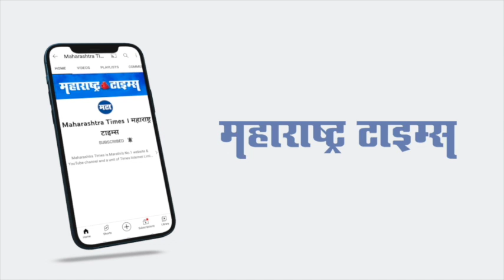अभिनेता Siddhant Chaturvedi विमानतळावर स्पॉट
अभिनेता सिद्धांत चतुर्वेदी यावेळी मुंबई विमानतळावर दिसला. यावेळी तो कुल अंदाजात प्रेक्षकांना पाहायला मिळाला. सिद्धांत चतुर्वेदी गेहराईया या चित्रपटात प्रमुख भूमिकेत पाहायला मिळाला.